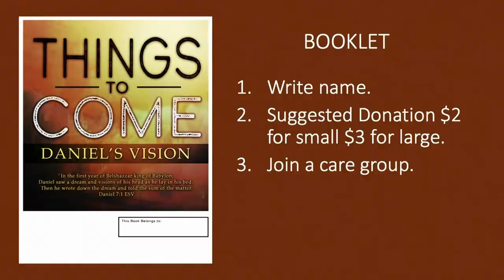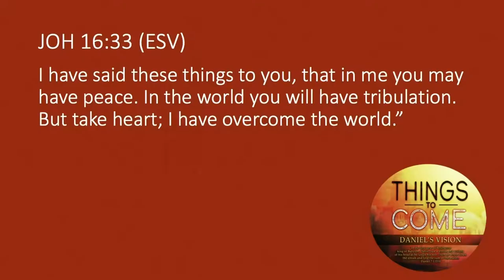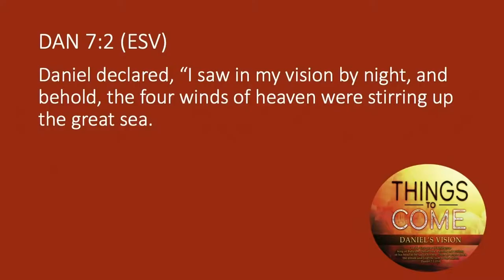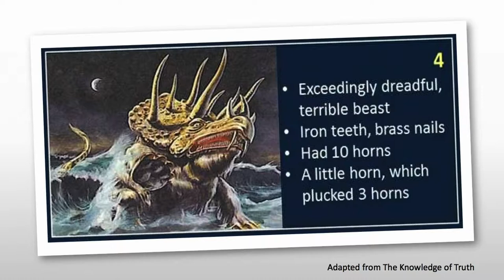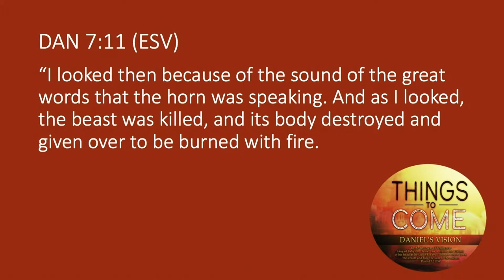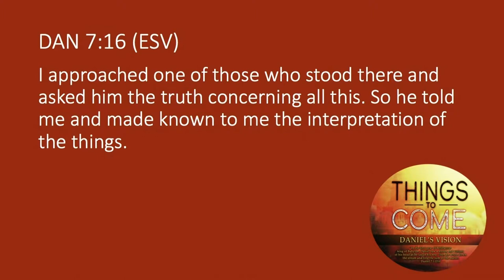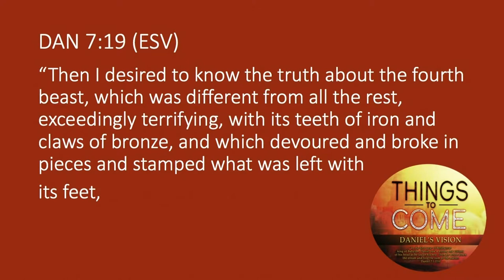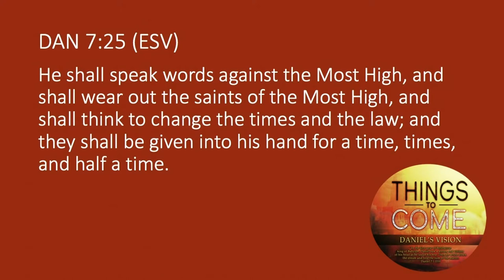VISION OF THE FOUR BEASTS // PASTOR REUEL CALICA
I WILL TRUST THE GOD WHO IS SOVEREIGN OVER KINGDOMS FOR THE THINGS THAT TROUBLE ME.

MESSAGE POINTS: THE RISE OF EMPIRES. THE REIGN OF GOD. THE REQUESTS OF DANIEL

FOCUS SCRIPTURE: DANIEL 7:1-28
MEMORY VERSE: DANIEL 7:13-14
SERIES THEME VERSE: DANIEL 7:1

Faith Bible Church of Vallejo is located at 901 Solano Ave in Vallejo, CA. Come join us at one of our 3 Sunday Worship services starting at 9:00 a.m., 11:00 a.m., or 5:00 p.m.

Love God by worshipping. Love others by belonging. Impact the world by serving.